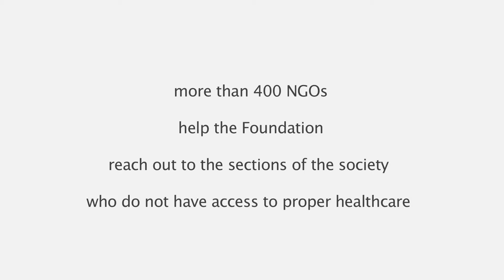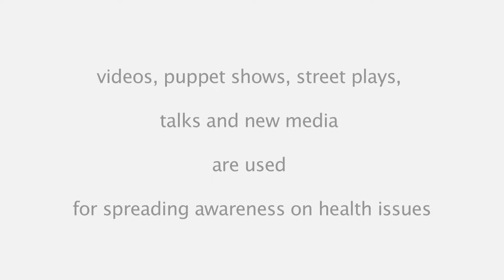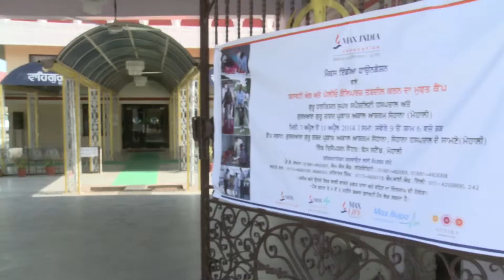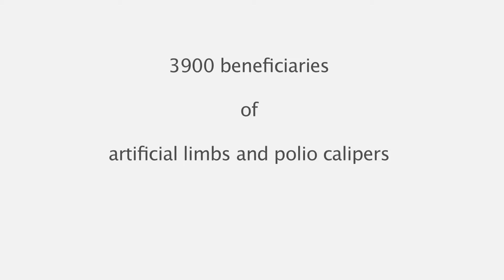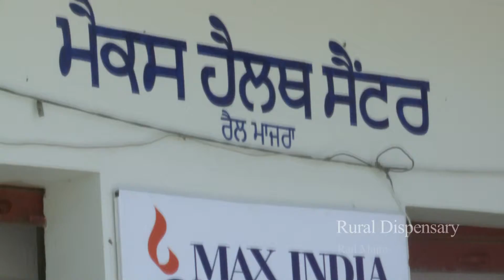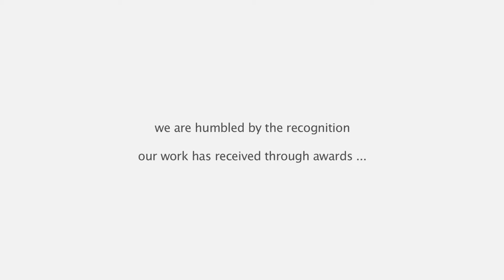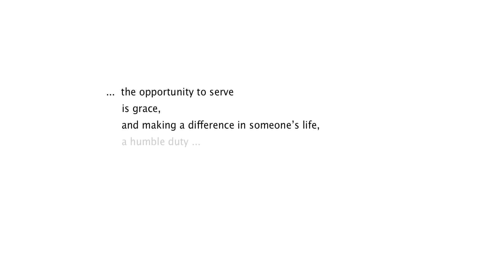MIF OTS 23JAN AVI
Oppurtunity To Serve